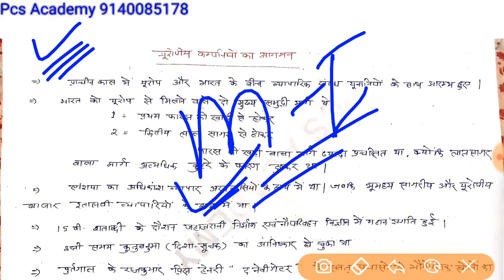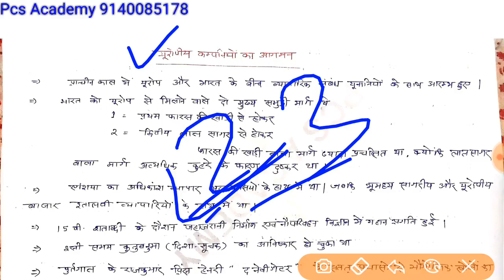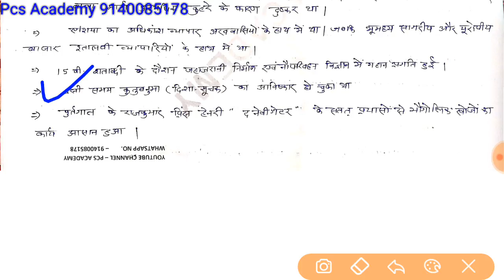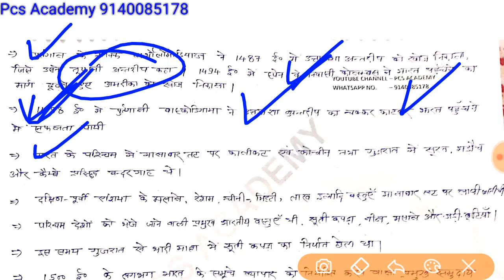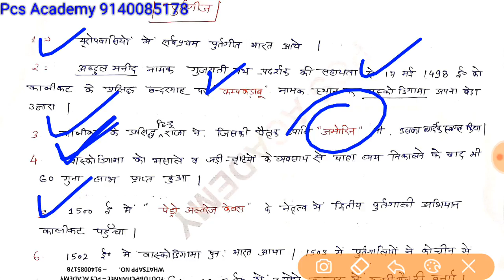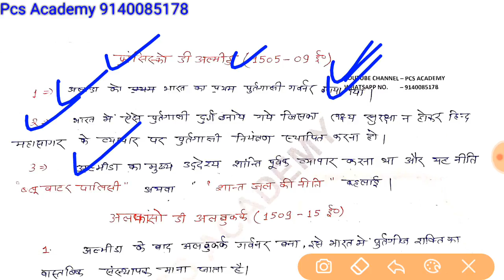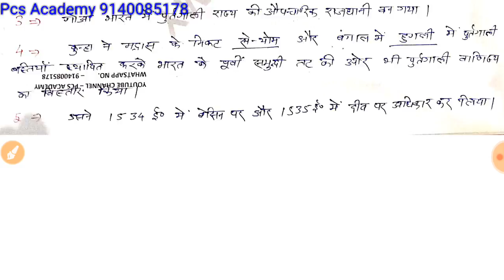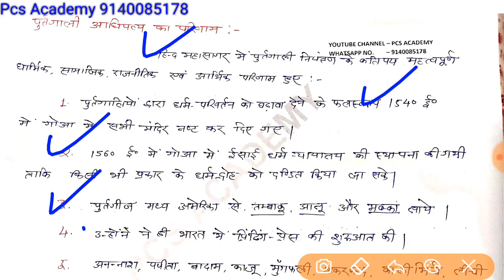Uppcs Prelims 2019 Modern India Lecture for Uppsc Prelims#Uppcs Prelims lecture in Hindi